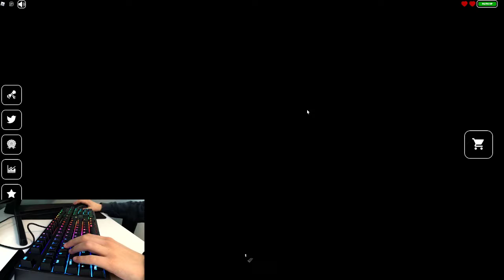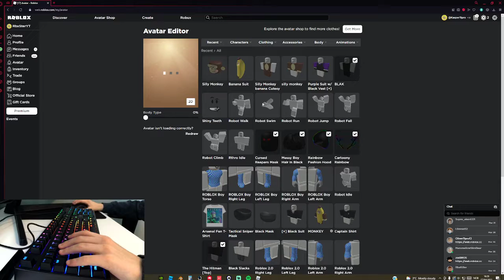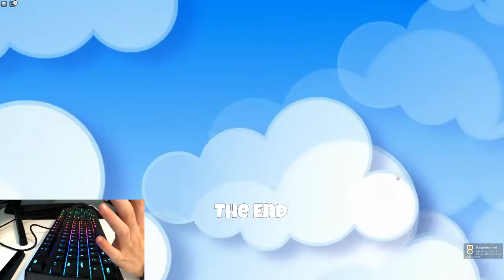ROBLOX PRISON EXPERIENCE...